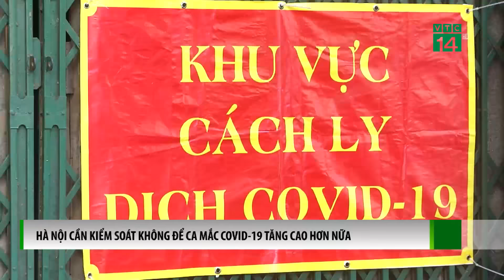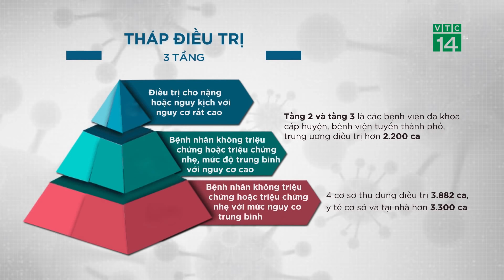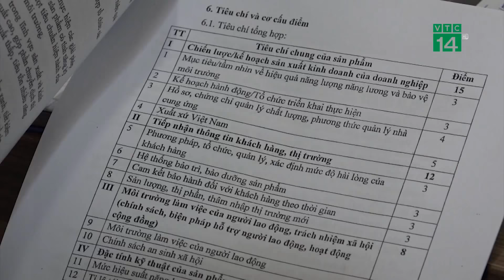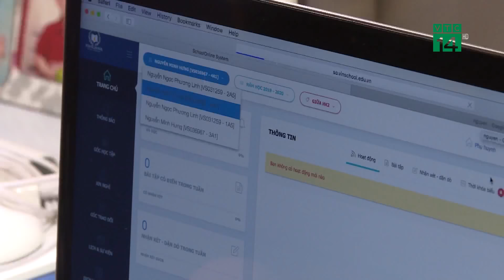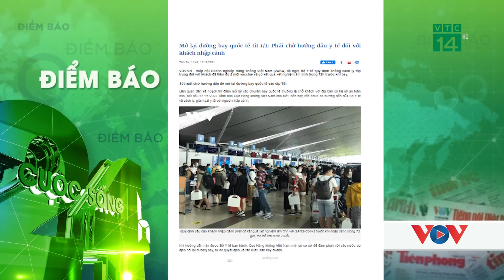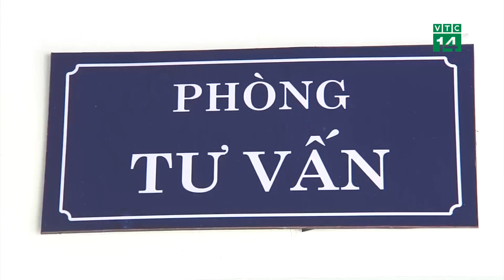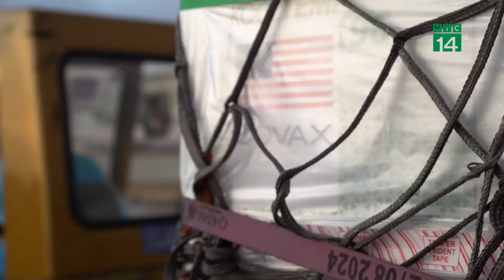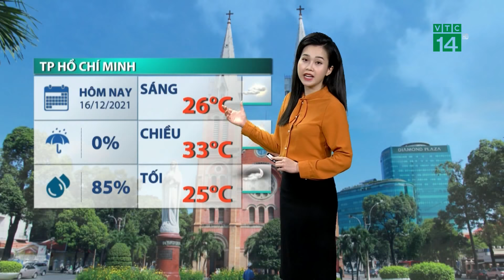Bản tin Cuộc sống 24h ngày 16/12/2021 | VTC14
VTC14 | Bản tin Cuộcsống24h​​​​​​​​​​​​​​​​​​​​​​​​​​​​​​​​​ ngày 16/12/2021 với nhiều tin tức đáng chú ý về dịch Covid-19 đang diễn biến phức tạp.